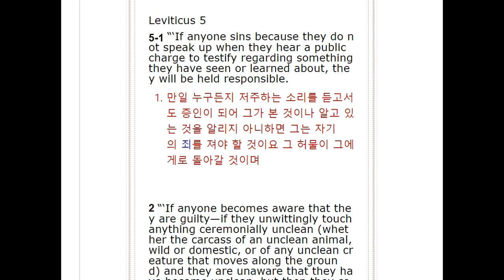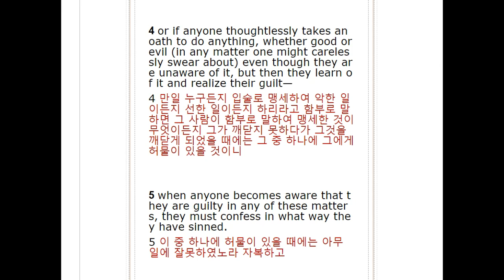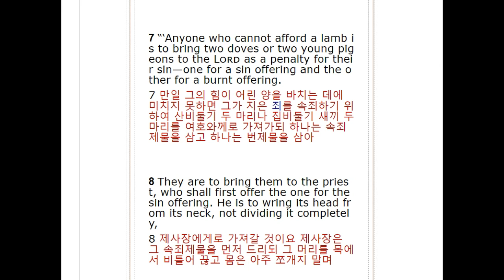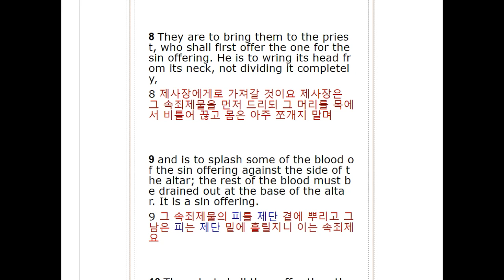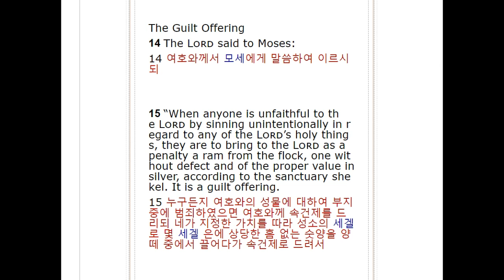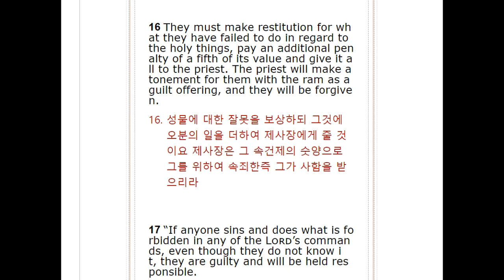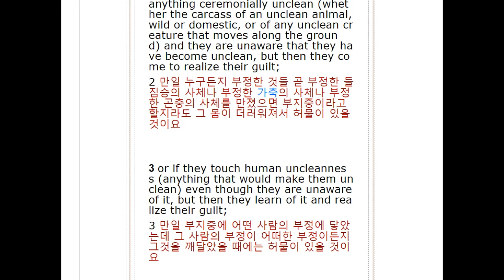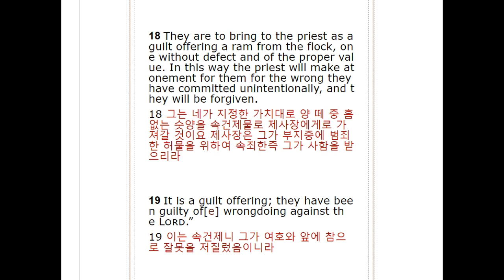All English Bible/ Leviticus 5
영어성경공부, 영어성경암송, 영어성경읽기 등의 공부방법에 아주 적합한 영어성경공부 이 시간은 레위기 5장으로 영어공부 합니다.

레위기 5장으로 영어공부를 듣기를 기본으로, 동시통역 방식의 '섀도잉' 시도합니다..

6번을 반복하게끔 프로그램이 짜여졌는데요, 부족하면 한번, 두번 더 돌려보시면 되구요..